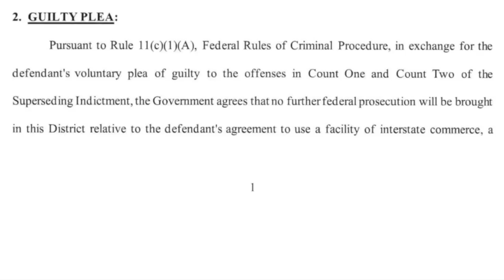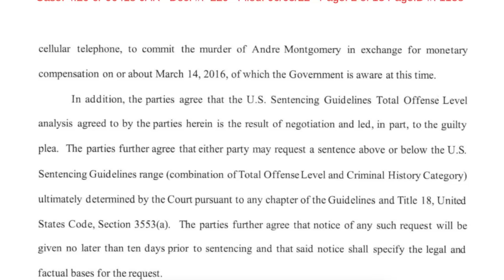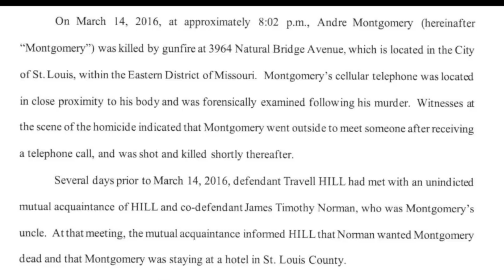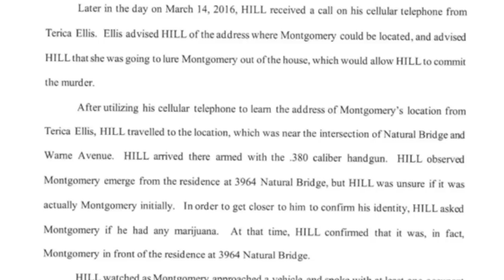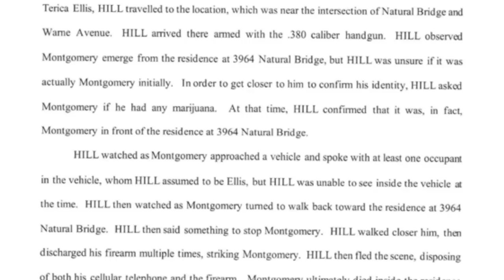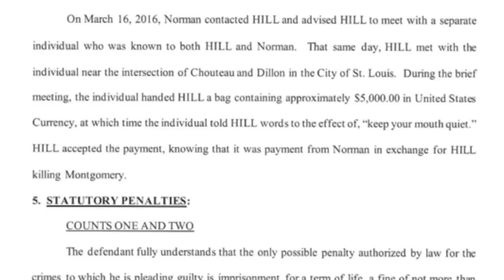Tim Norman GOING DOWN After 4th Suspect TELLS ALL To Get Lighter Sentence | Welcome To Sweetie Pies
Tim Norman from the hit OWN television show Welcome To Sweetie Pies has been in jail almost two years for being involved in the murder of his nephew Andre Montgomery. While Tim has been awaiting trial, he has tried to prolong the inevitable but to no avail because the alleged shooter in the incident Travell Hill has exposed the whole plot, implementing Tim entirely all to get a lesser sentence. What are your thoughts?